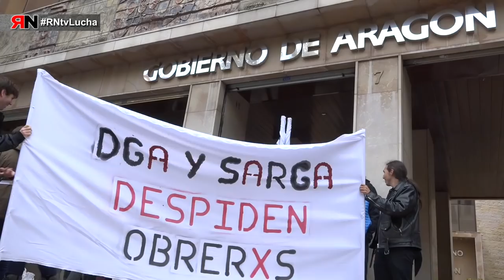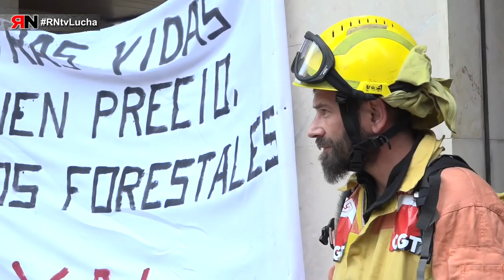RNtvLucha Sarga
- SARGA: La dirección de la empresa SARGA comunicó el despido de casi 400 bomberos forestales de prevención y extinción de incendios del Gobierno de Aragón, incumpliendo la promesa del consejero Olona de contratarlos desde mediados de febrero hasta final de año